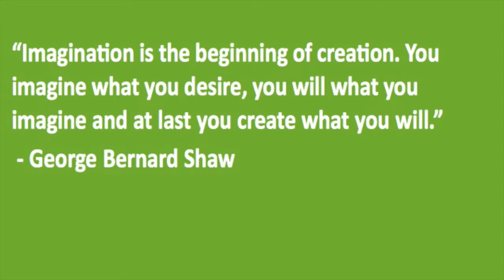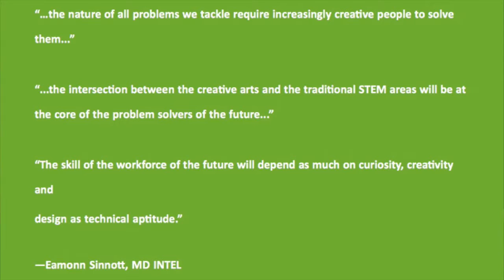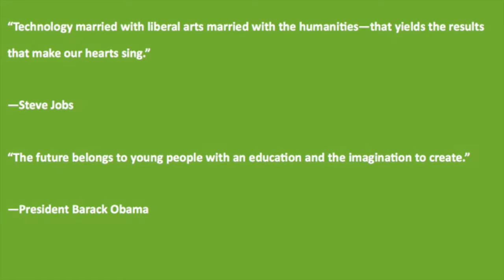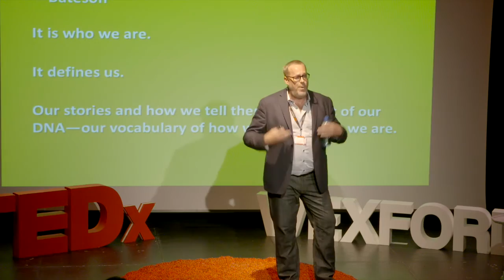Empowering Artists of Tomorrow | Patrick Sutton | TEDxWexford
"What if that EXTRA curricular became INTRA curricular?"
Patrick explores the importance of the arts in our community and our education in this TEDxWexford talk. An age old debate which is often dismissed by many pragmatists, however, Patrick Sutton argues the diverse reasons and importance for the Arts to get more attention.

Patrick trained at Dartington College of Arts, graduating with a BA (honours) Theatre and received his MA (Screenwriting) from IADT. He is a former director of Wexford Arts Centre and of Team Educational Theatre Company. He has been director of The Gaiety School of Acting since 1993. He is a founder and director of Smock Alley Theatre-1662 and of Communicate, a communications company working at a senior level in industry, politics and the arts. He was a government appointee to the board of The Arts Council (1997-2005) The Irish Museum of Modern Art (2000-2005) and to Culture Ireland (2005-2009). He is board member of The Lisa Richards Agency and until recently was a member of the governing authority of The Dublin Institute of Technology.